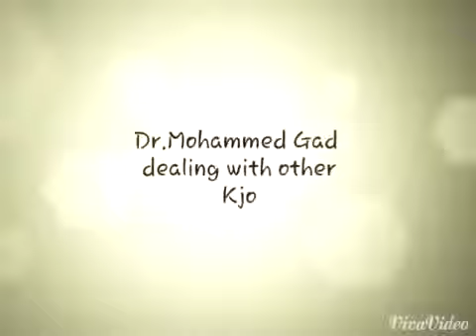Dr. Mohamed Gad Sultan dealing with others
For KJO June 2015